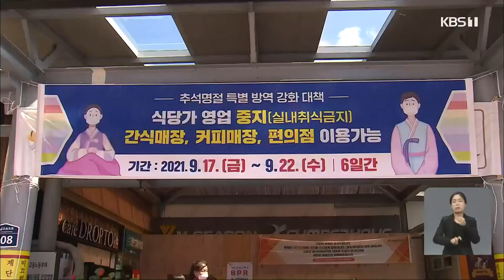추석 연휴 본격 시작…명절 분위기 고조 / KBS 2021.09.18.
추석 연휴가 시작되는 첫날, 고향을 찾는 귀성행렬이 이어졌고,
코로나19로 제한된 상황에서도 가족들끼리 정을 나누는 모습도 곳곳에서 보였는데요.
연휴 첫날의 모습을 손준수 기자가 돌아봤습니다.

추석 연휴를 맞아 요양병원에서도 오랜만에 가족 면회가 진행됐습니다.
두 달 만에 아들 내외를 만난 노모는 반가운 마음에 어깨를 들썩입니다.
"아이고 좋아라"
백신을 맞은 지 2주가 지나지 않아 대면 접촉이 불가능한 상황.
어머니 손도 못 잡아보고 다시 발걸음을 돌려야 하는 아들은 눈시울을 붉힙니다.

박해전/ 광주시 수완동
"(코로나19)풀리고 나면 면회하는 것도 규제도 없고 자율적으로 만날 수 있지 않을까. 그때는 어머니 모시고 바람도 쐬고 같이 걷고 할 수 있는 그런 날이 오겠죠."

본격적인 귀성행렬이 시작됐지만, 고속도로 휴게소는 한산하기만 합니다.
식당은 코로나19로 20년 만에 영업이 중단됐고,
지루한 귀성길을 달래주던 휴게소 간식은 포장만 가능합니다.
코로나19 확산 우려에 귀성객들은 휴게소에 마련된
임시선별검사소에서 검사를 받고 다시 고향으로 향합니다.

정종석/대전시 교촌동
"(부모님이)아이들을 보고 싶어 하셔가지고 이번 명절에는 그래도 한번은 내려가 봐야겠다는
생각을 해서 이런 결정을 내렸고요. 검사를 받았다는 안도감이 있는 거 같습니다."

코로나19 확산 이후 두 번째 맞는 한가위.
여전히 가족도 마음대로 만나지 못하는 아쉬움 속에서도
명절 분위기는 고조되고 있습니다.